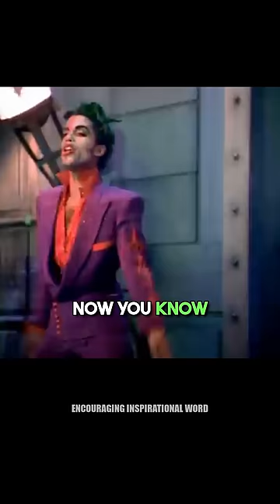Samuel L Jackson funny Prince story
This is a funny story by Samuel L. Jackson where he talks about Prince. He said in the story he used to go to Prince House to Party. And one day at Laker Game he asked Prince about if the Basketball story was true from the Chappelle Show and Prince told him it was True. @AccessHollywood